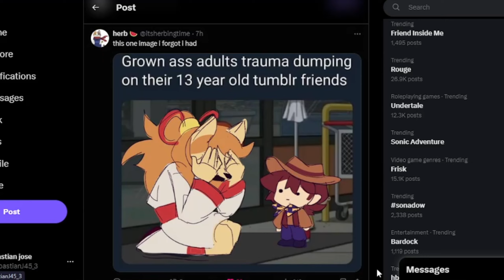Undertale Green is amazing!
meet the best character